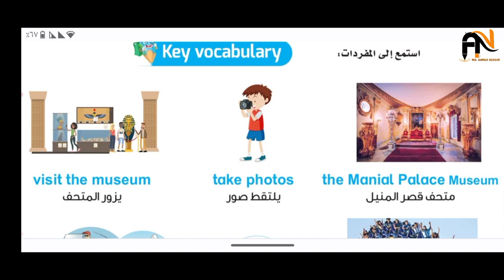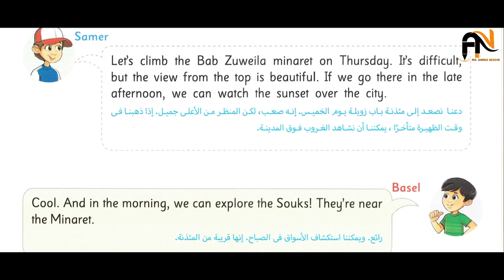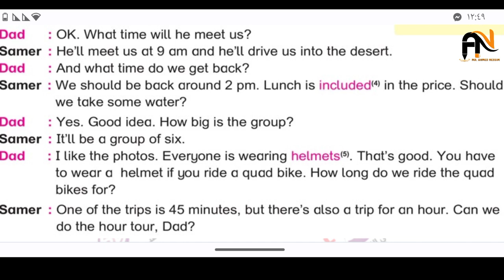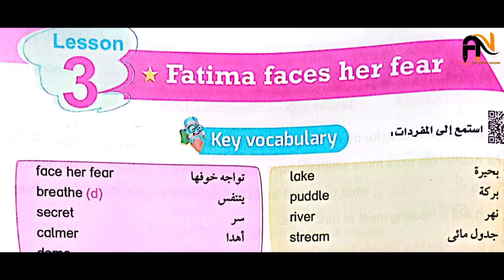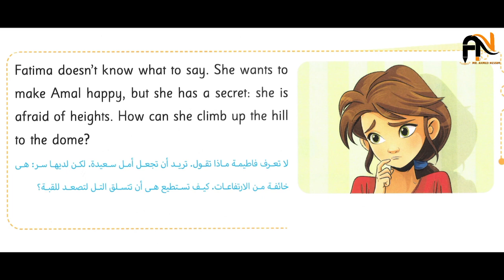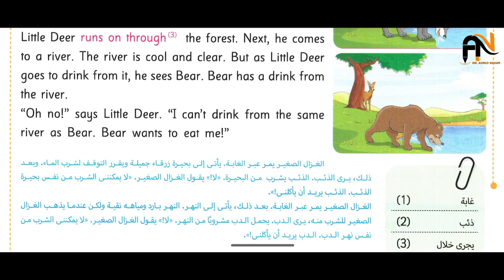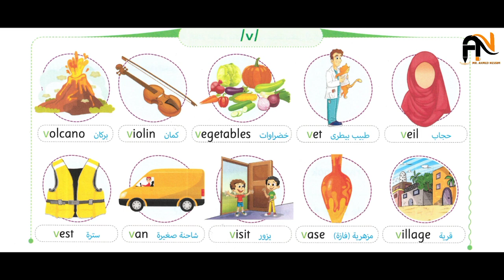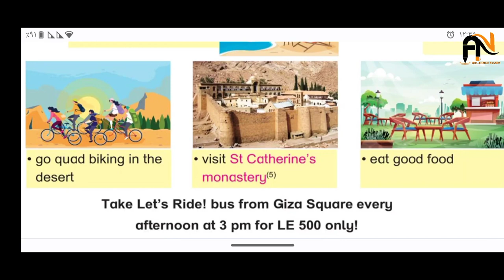١٠ نوفمبر ٢٠٢٣